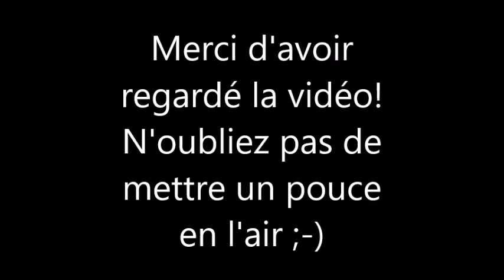Les Femmes Célèbres du Net 282 Michelle Williams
Michelle Ingrid Williams (born September 9, 1980) is an American actress.

Michelle Williams est une actrice américaine, née le 9 septembre 1980 à Kalispell (Montana).

AIMER / LIKE
COMMENTER / COMMENT
PARTAGER / SHARE